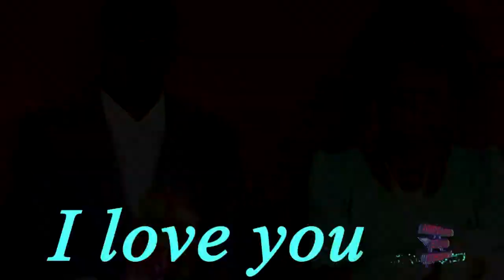NYANDA J__HARUSI YA MZEE SAGALA_official video 2020__Directed By Amos Mpalazi 0786096413 Studio